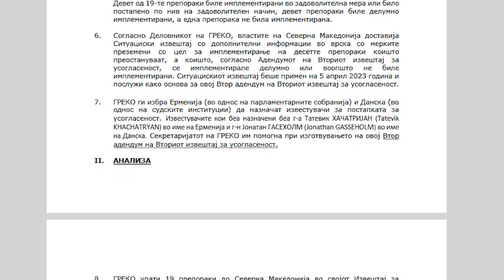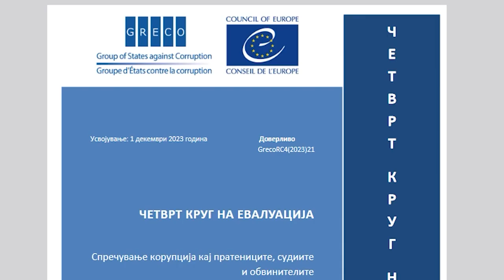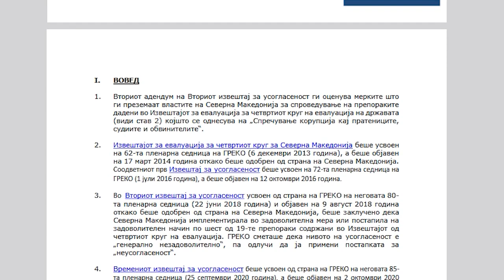Греко бара испитување на имотите на пратениците, судиите и обвинителите